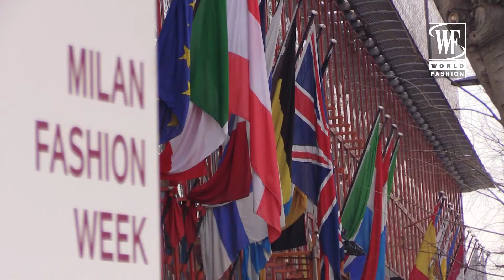Versace Осень/Зима 17-18 Неделя Моды в Милане